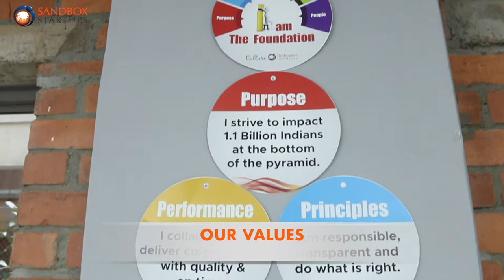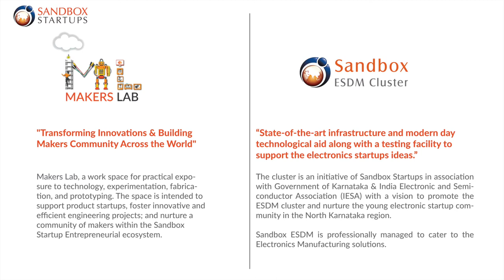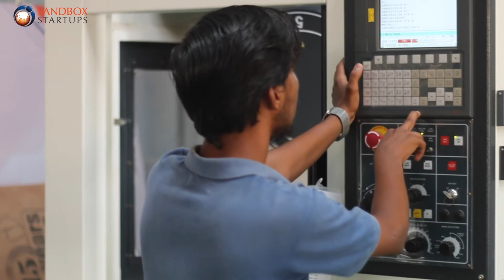Sandbox Startups Hubballi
India’s largest platform to penetrate into 70% (TIER-II & TIER-III) untapped India's market.
World class facilities to build product startups with access to Makers Lab & ESDM Cluster.